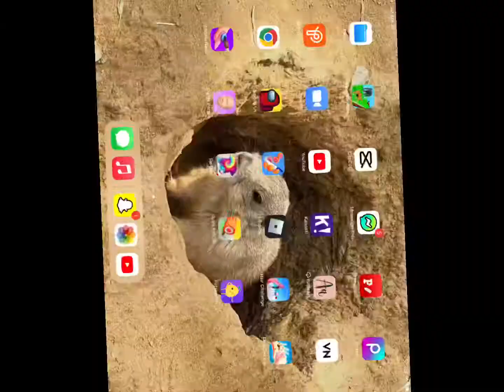Let’s see you’re iPad